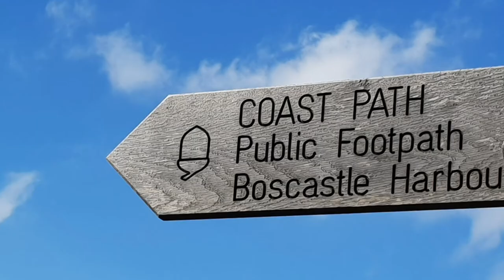SWCP Part 2 Trailer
Another 2 weeks on South West Coast Path Newquay to ? Coming soon.